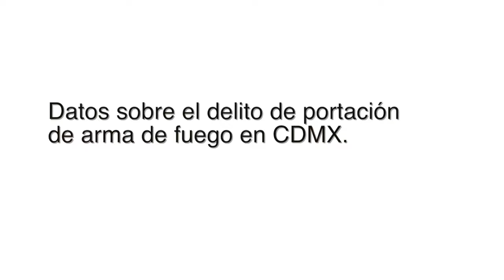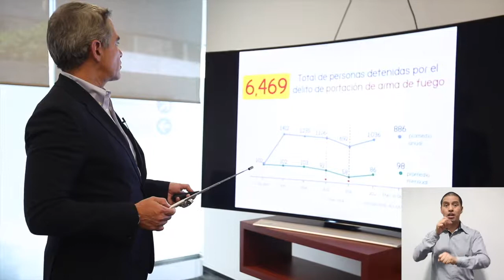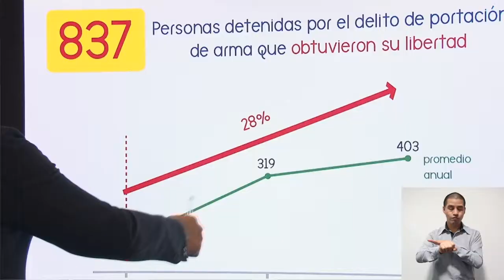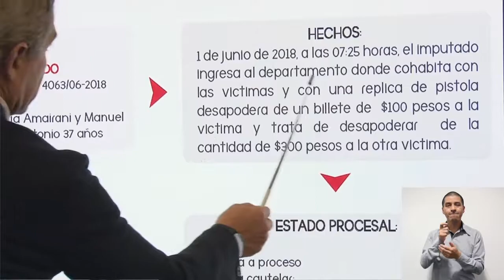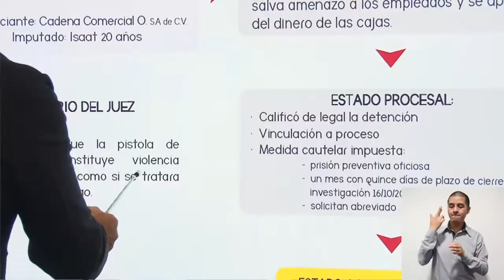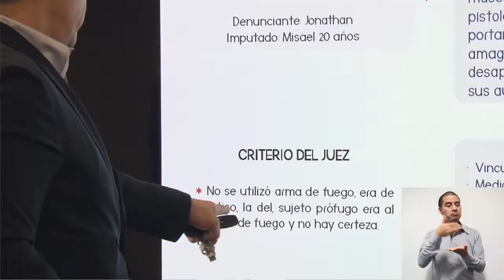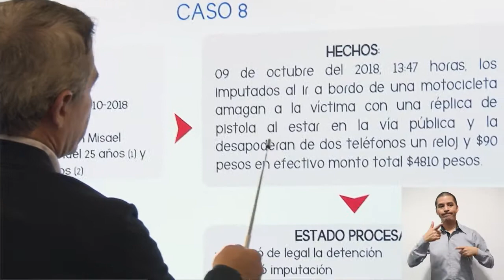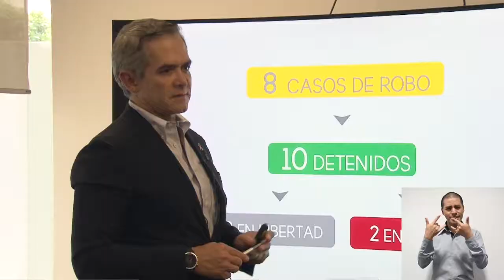Datos sobre la portación de armas de fuego en CDMX.